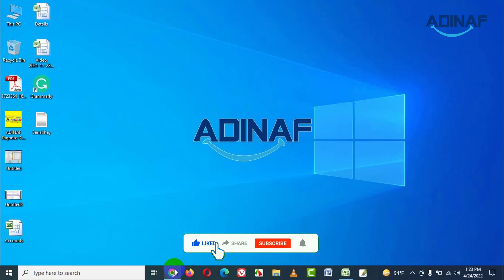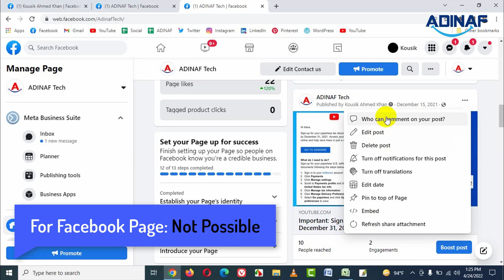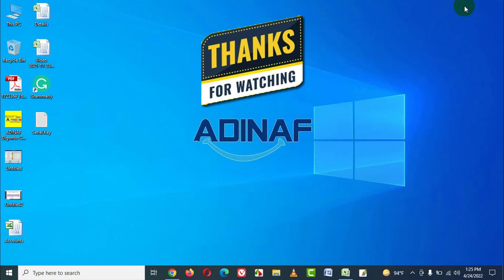How to Turn Off Comments on Facebook | How to Disable Comments on Facebook Timeline | ADINAF Orbit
To Disable or Turn Off Comments on Facebook, follow the process that we have shown in this video.
This video contains:
how to disable comments on facebook timeline
how to off comments on fb post
how to off comments on fb post in iphone
how to turn off comments on facebook
how to turn off comments on facebook profile picture